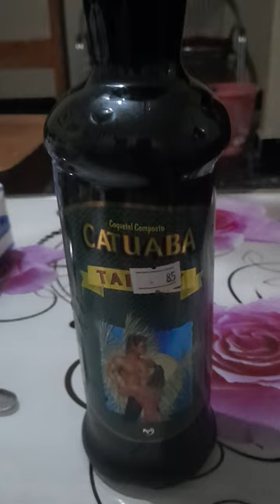BRASILIAN WINE MIXTURE CATUABA AVAILABLE IN SIERRA 🇸🇱 FOR 4$ TARZAN WINE